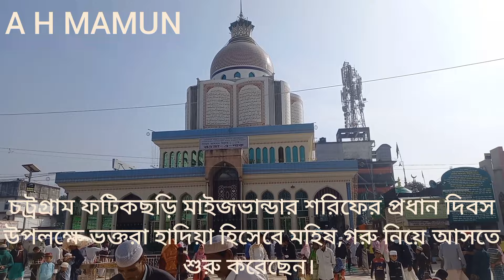মাইজভান্ডার শরিফের প্রধান দিবস উপলক্ষে ভক্তরা হাদিয়া হিসেবে মহিষ,গরু নিয়ে আসতে শুরু করেছেন।